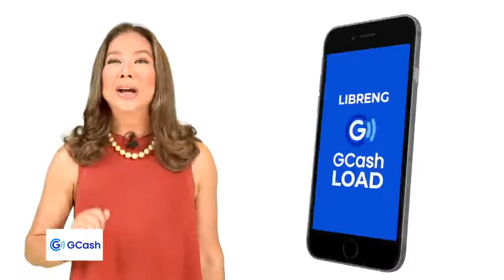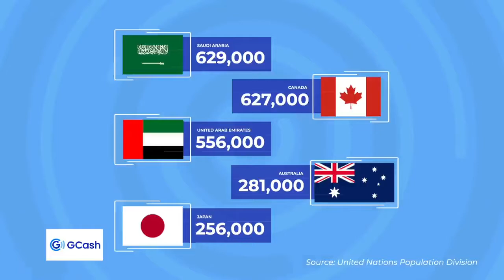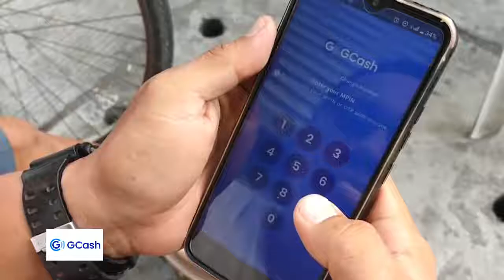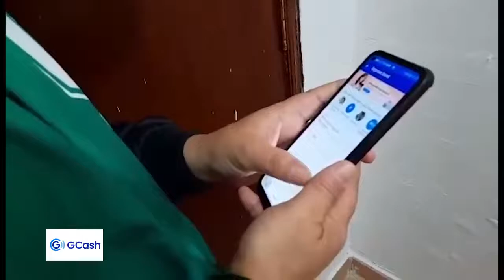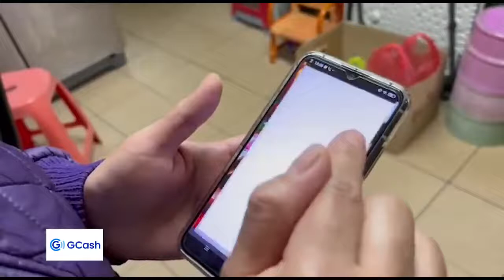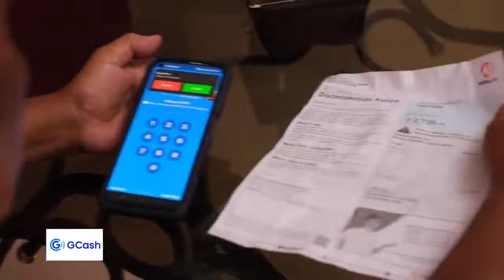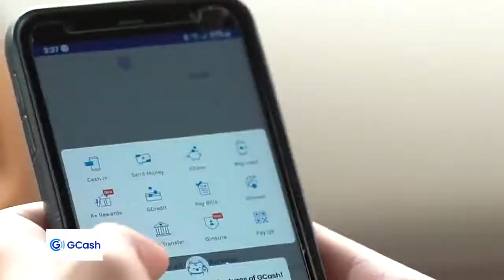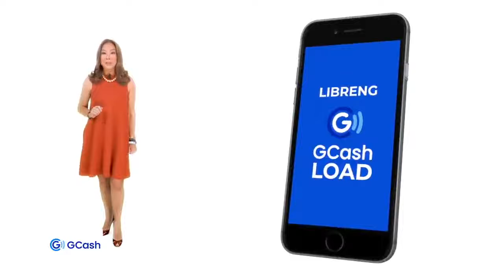GCash ofw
GCash ofw#retadecorina#juhairamixtv#
Mga bagong bayani_yan NG tawag natin sa mga OFW. Sa dami NG tinitiis nila para maka pag padala sa familya at tulong NG binibigay nila sa ating economiya. Sila tunay na LOD!!

Dati matagal na pag process NG pag padala, dahil modern na tayo.. Now mabilis at madali na! At sempry ang number 1 electronic money flotform sa bansa-gcash, pwed narin magpadala anywhere in the world!

Winner Diba? Fast safe easy secure💚

gcash ofw card
gcash ofw customer care number
gcash ofw customer service
gcash for ofw
gcash app for ofw
gcash ofw pag ibig
gcash ofw qr code